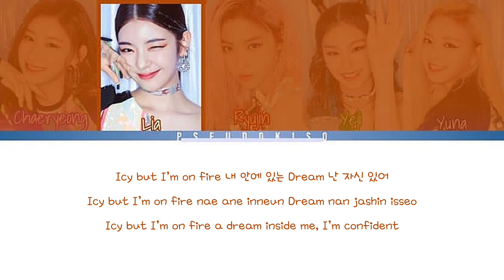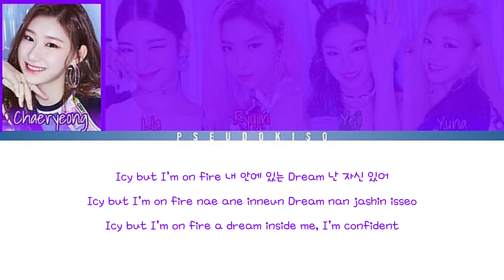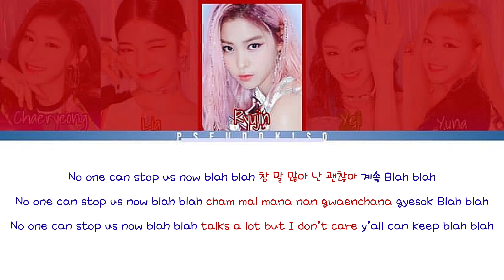ICY - ITZY (Colour-Coded Lyrics) [Han/Rom/Eng]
One of the best summer songs fr .

Line Distribution:
Yeji - 37.6 seconds (27.97%)
Lia - 30.0 seconds (22.31%)
Yuna - 26.0 seconds (19.32%)
Chaeryeong - 22.1 seconds (16.48%)
Ryujin - 18.7 seconds (13.92%)

Video #75
01/10/2022